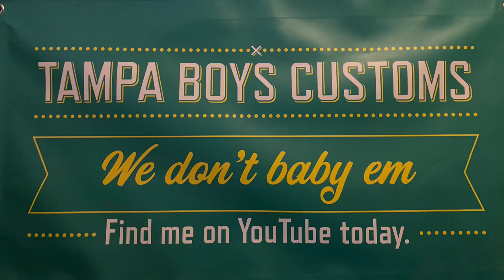🏁 HOT LAPS 🏁 Tillotson 212 E Warrior Predator 212 Yerf Dog Mini Bikes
Welcome back to Tampa Boys Customs this is hot laps with my Baja warrior and Minibike madness yerf dog mini bikes at Marion county speedway.

F YOU WOULD LIKE TO HELP OUT THE TAMPA BOYS CUSTOMS RACING I HAVE A AMAZON WISHLIST. THANKS SO MUCH